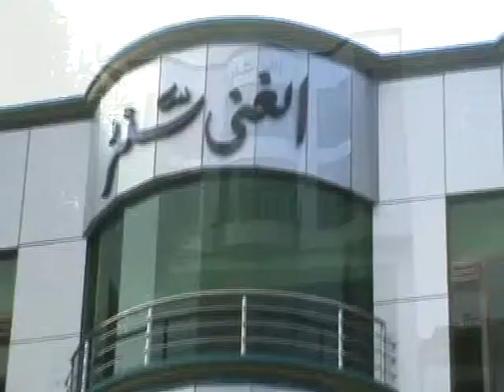Al Ghani Centre.mp4